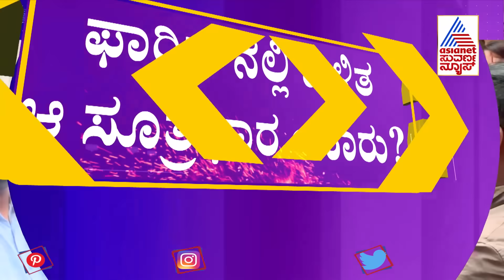DK Shivakumar ಹೇಳಿಕೆಯ ಹಿಂದಿರುವ ಮರ್ಮ ಏನು? | Conspiracy To Topple Siddaramaiah Govt | Suvarna News